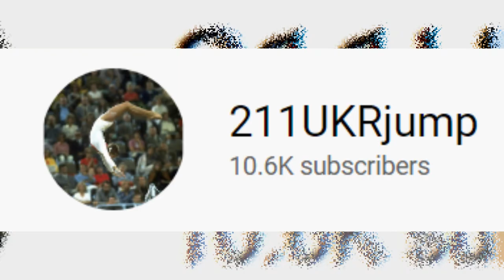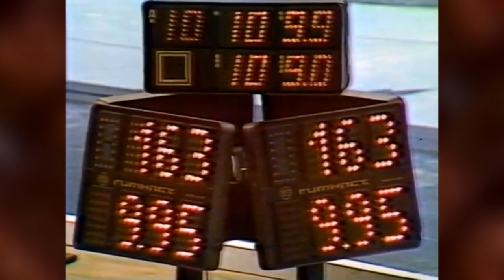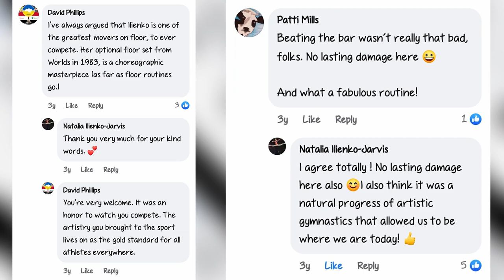Natalia Ilienko (Ильенко Наталья) Saves! • 1981 Europeans Gymnastics Balance Beam Reaction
A member of the 1981, 1983, and 1984 Soviet teams, Natalia Ilienko was one of the most beautifully stylish gymnasts of the early 80s 😍. She was good on all events, but especially floor exercise where many consider her to be one of the best dancers to come out of the Soviet Union 🙌🏼.

Natalia was actually expected to contend for the all-around at 1981 Worlds, winning the compulsories round. Unfortunately mistakes in optionals left her out of the AA Final. But like a phoenix rising from the ash, she got a chance to redeem herself in Floor Finals and she did just that, capturing the gold medal.

In this video, we take a gander at Natalia's glorious balance beam routine from 1981 Europeans in Madrid. She would win the silver medal behind the legendary Maxi Gnauck, but her risk, originality, line, extension, and comportment has long made her one of my all-time favorite gymnasts!

Natalia now coaches in the UK under her married name Ilienko-Jarvis and has been one of the loveliest people on gymnastics social media for several years running! 💗